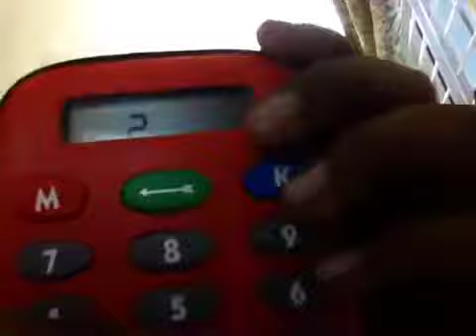What is inside Monopoly electronic banking game?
See in this video what is inside monopoly electronic banking game